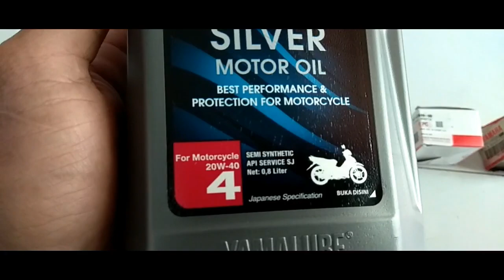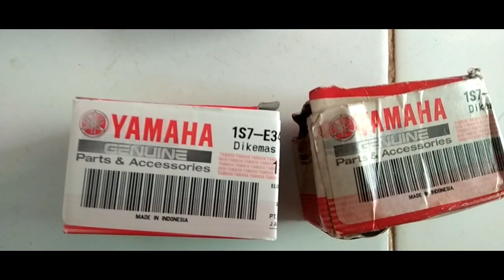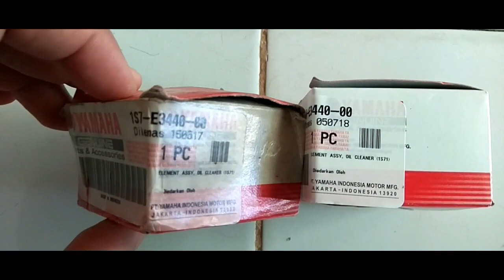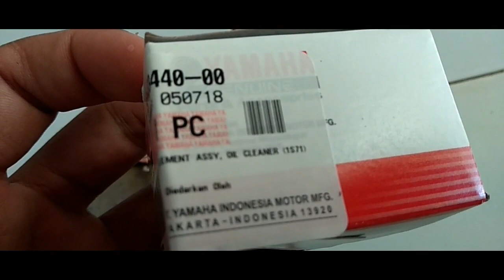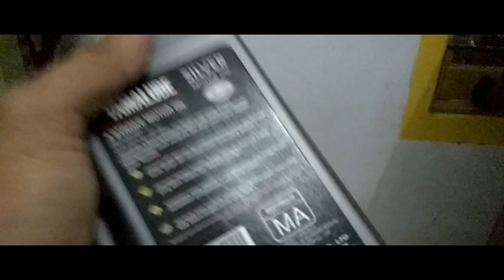Sevice Berkala Jupiter Z1, 10 000 km Wajib Ganti Filter Oli